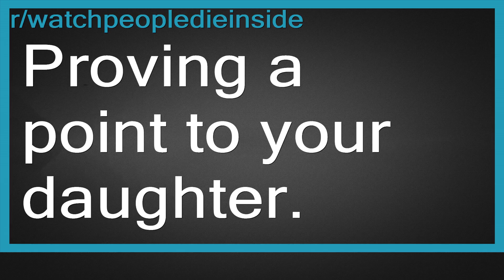Top Reddit Video - Watch People DIE INSIDE: Proving a point to your daughter.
Proving a point to your daughter.